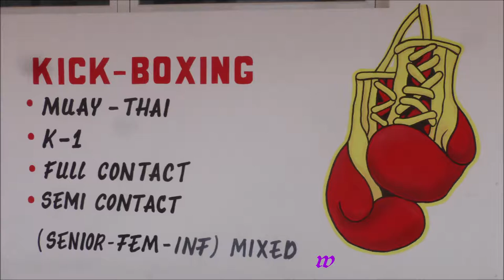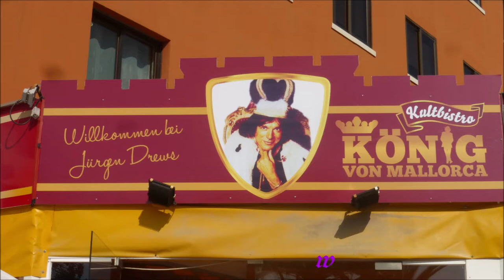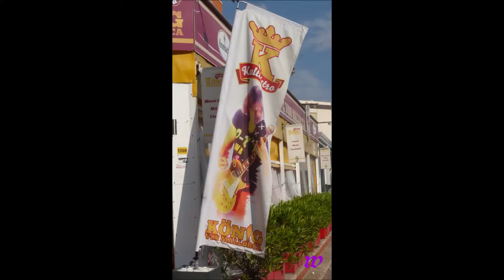446 * Der Sportler * Reisen * Mallorca Santa Ponsa 21.05.2018